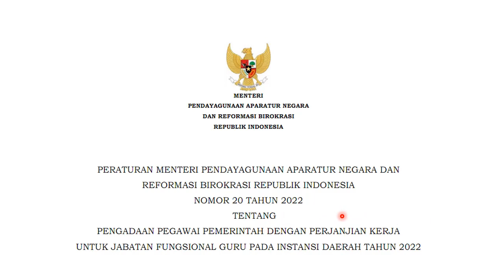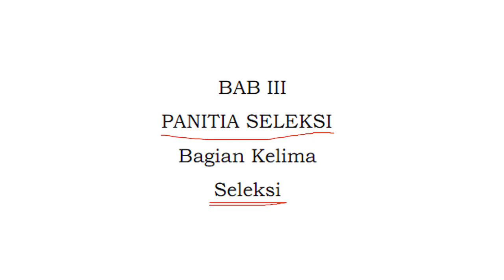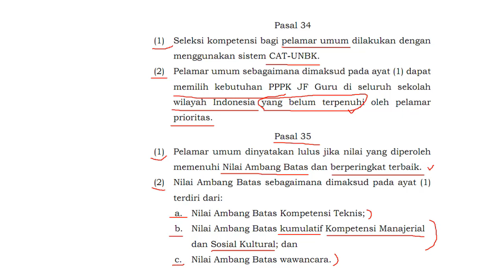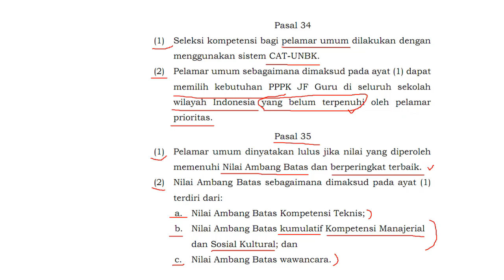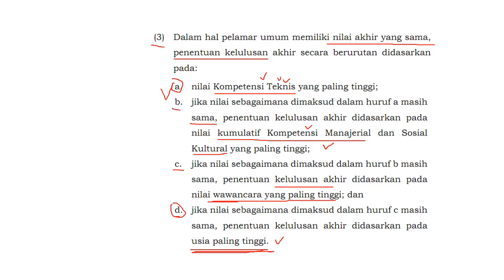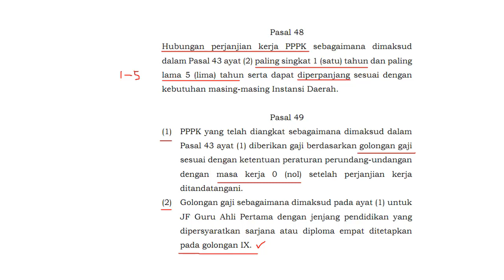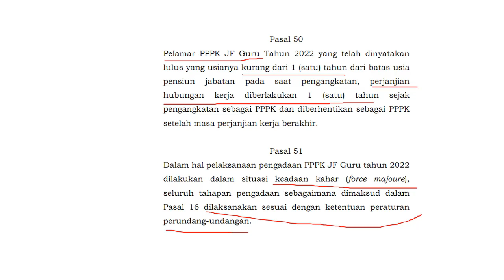Seleksi Umum untuk Calon PPPK! Permenpan RB No 20 tahun 2022 | Ketentuan Panitia Seleksi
Daftar Bimbel PPPK / CPNS PAI

bagaimana ketentuan Seleksi Umum untuk Calon PPPK? Permenpan RB No 20 tahun 2022 tentang Pengadaan PPPK Jabatan Fungsional Guru tentang Ketentuan Panitia Seleksi